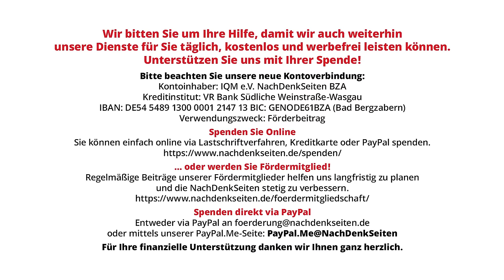Angriff auf das Atomraketen-Frühwarnsystem Russlands und das Desinteresse der Bundesregierung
Innerhalb kurzer Zeit hat die Ukraine im Mai zweimal Radaranlagen des russischen Atom-Frühwarnsystems, das anfliegende interkontinentale Atomraketen erkennen soll, angegriffen. Während das Österreichische Bundesheer offiziell von einem „hochbrisanten Zündstoff für eine neuerliche, gefährliche Eskalation“ spricht und darauf verweist, dass der Angriff die Bedingungen erfüllt, „die Russland im Jahr 2020 öffentlich für gegnerische Angriffe festgelegt hat, die einen nuklearen Vergeltungsschlag auslösen könnten“ – gibt sich die Bundesregierung auf Nachfrage der NachDenkSeiten auf der Bundespressekonferenz völlig desinteressiert.

Artikel veröffentlicht am: 31. Mai 2024 um 11:00

Bundespressekonferenz, BPK, NDS, NachDenkSeiten, Florian Warweg, Regierungspressekonferenz, Bundesregierung, Militäreinsätze/Kriege, Abschreckungsstrategie, Anschlag, Atomwaffen, Russland, Ukraine, USA